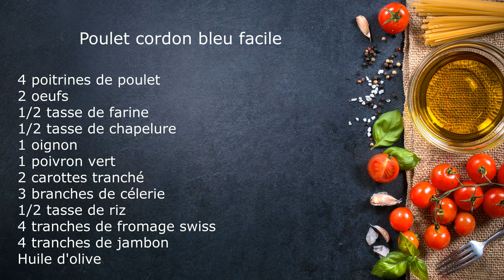Poulet Cordon bleu facile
Recette facile pour le soupé.Savoureux, tout le monde aimera.

4 poitrines de poulet
4 tranches de fromage swiss
4 tranches de jambon
2 oeufs
1/2 tasse de farine
1/2 tasse de chapelure
huile d'olive
1 oignon
3 branches de célerie
1 poivron vert
2 carottes
Persil

Bon appétit!!